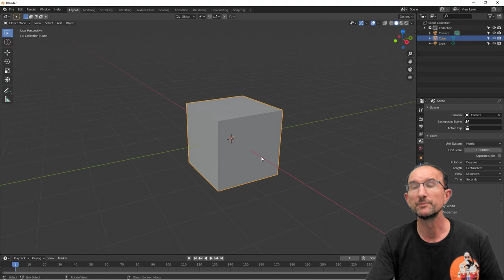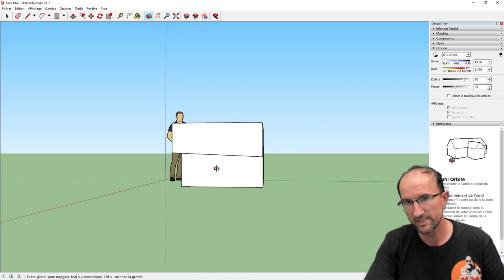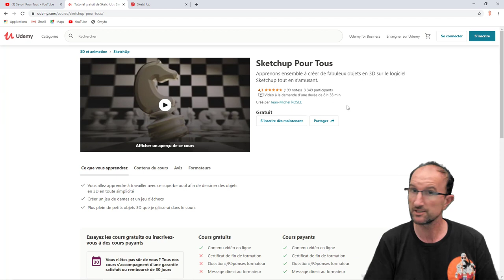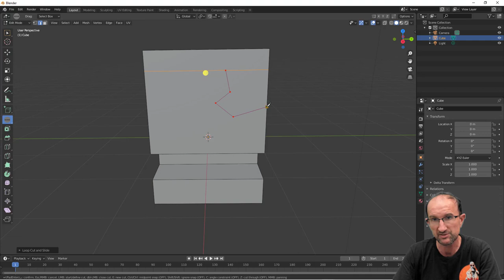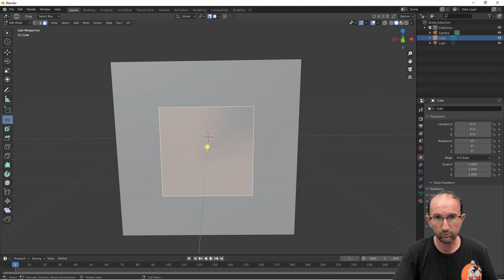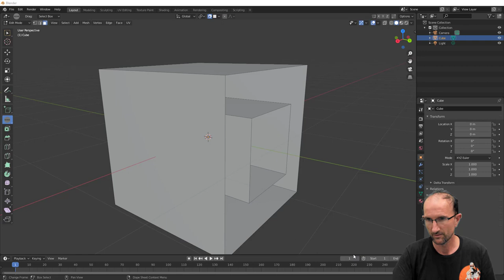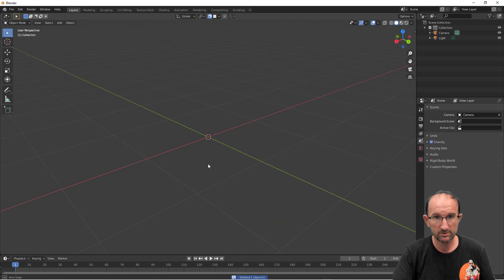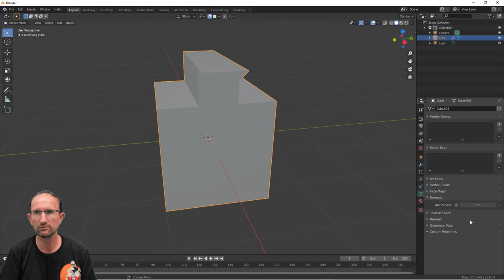Blender 2.9 Alpha - 00 - Push Pull / Tirer Pousser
Sur cette vidéo, je vais vous présenter une superbe fonction ajoutée à l'outil Extrude, on l’appellera Push/Pull ou Tirer / Pousser, afin de vous montrer la puissance de cet outil je passerais par le logiciel Sketchup très utilisé par les architectes.